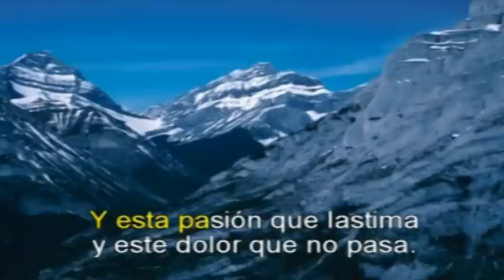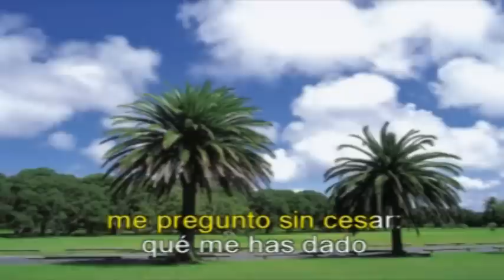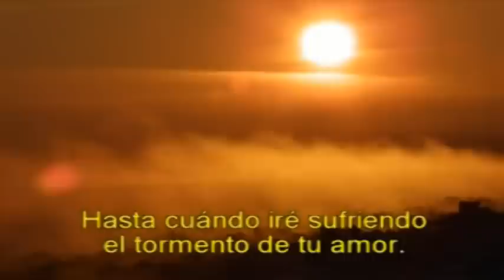RONDANDO TU ESQUINA